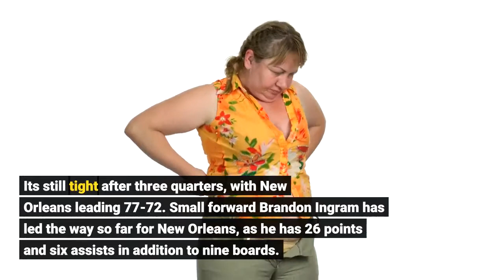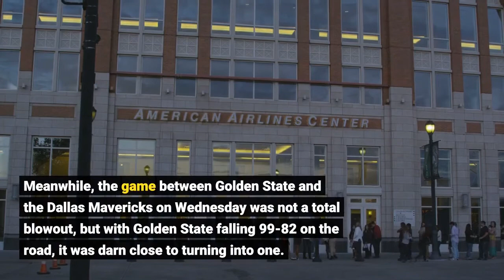How to watch Pelicans vs Warriors TV channel NBA live stream info start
Both the New Orleans Pelicans and the Golden State Warriors suffered losses in their previous contests, but the Pelicans are closer to making up for it. It's still tight after three quarters, with New Orleans leading 77-72. Small forward Brandon Ingram has led the way so far for New Orleans, as he has 26 points and six assists in addition to nine boards. One thing to keep an eye out for is Josh Hart's foul situation as he currently sits at four. The Warriors have enjoyed the tag-team combination of small forward Andrew Wiggins and shooting guard Damion Lee. The former has 19 points, while the latter has 12 points. This is the first time the Pelicans have been ahead going into the fourth quarter in the past six games. Golden State @ New OrleansCurrent Records: Golden State 29-8; New Orleans 13-25The New Orleans Pelicans are 5-22 against the Golden State Warriors since October of 2015, but they'll have a chance to close the gap a little bit on Thursday. New Orleans has the luxury of staying home another game and will welcome Golden State at 8 p. m. ET Jan. 6 at Smoothie King Center. Given that these two teams suffered a loss in their last game, they both have a little extra motivation heading into this contest. On Tuesday, the Pelicans lost to the Phoenix Suns at home by a decisive 123-110 margin. New Orleans' defeat shouldn't obscure the performances of point guard Devonte' Graham, who shot 6-for-12 from beyond the arc and finished with 28 points and six dimes, and center Jonas Valanciunas, who posted a double-double on 25 points and 16 rebounds. Meanwhile, the game between Golden State and the Dallas Mavericks on Wednesday was not a total blowout, but with Golden State falling 99-82 on the road, it was darn close to turning into one. Point guard Stephen Curry had a pretty forgettable game, finishing with 14 points on 5-for-24 shooting and turning the ball over five times in his 36 minutes on the court. Barring any buzzer beaters, New Orleans is expected to win a tight contest. Now might not be the best time to take the Pelicans against the spread since they've let down bettors for the past three consecutive games. New Orleans is now 13-25 while Golden State sits at 29-8. A couple defensive stats to keep an eye on: New Orleans has allowed their opponents to shoot 47. 10% from the floor on average, which is the third highest shooting percentage allowed in the league. Golden State's defense has more to brag about, as they they have been holding their opponents to a field goal percentage of 42. 50%, which places them first in the league. The Pelicans are a slight 1-point favorite against the Warriors, according to the latest NBA odds. The line on this game has moved quite a bit since it opened, as it started out with the Warriors as a 6. 5-point favorite. See NBA picks for every single game, including this one, from SportsLine's advanced computer model. Get picks now. Golden State have won 22 out of their last 27 games against New Orleans.